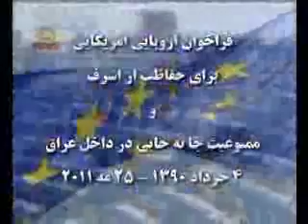مريم رجوي دركنفرانس اروپايي آمريكايي براي حفاظت اشرف2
كنفـرانس پارلمان اروپا با حضور رئيس جمهور برگزيده مقاومت و شركت شخصيت هاي سياسي برجسته از آمريكا و اروپا درباره حفاظت اشرف
ممنوعيت جابجايي در داخل عراق و راه حل هاي حل مسئله كمپ اشرف به تبادل نظر پرداختند ،
  چهارم خرداد 1390
سيماي آزادي تلويزيون ملي ايران  6 خرداد